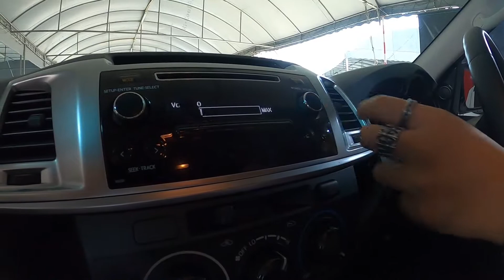รถกระบะ Toyota Vigo มือสอง ปี 14-15 ตัว TRD แต่งพิเศษจากศูนย์ ผลิตจำนวนจำกัด ฟรีดาวน์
(00:27) รายละเอียดรถกระบะมือสอง Toyota Vigo มือสอง ปี 14 ตัว E Prerunner ราคา 459,000 บาท เกียร์ธรรมดา เครื่องดีเซล 2.5 ภายในสีดำ ตัวสุดท้าย ยกสูงจากศูนย์ สภาพ 95% ฟรีดาวน์ผ่อน 8,500 บาท
(00:57) รายละเอียดเกี่ยวกับการจัดไฟแนนซ์
ดูรายละเอียดรถเพิ่มเติมได้ที่

(06:27) รายละเอียดรถกระบะมือสอง Toyota Vigo มือสอง ปี 15 ตัว E Prerunner ราคา 539,000 บาท เกียร์ธรรมดา เครื่องดีเซล 2.5 ตัว TRD แต่งพิเศษจากศูนย์ ผลิตจำนวนจำกัด ออปชั่นเต็ม

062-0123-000 พัตเตอร์

สามารถติดตามรับชมวีดิโอของเราเพิ่มเติมได้ที่
@รถมือสอง5นาที  : รวมวีดิโอรถมือสองดูสั่นจบง่ายรู้เรื่องภายใน 5 นาที

@KitsadaReview  : รวมวีดิโอรีวิวรถยนต์ทุกรุ่นโดยผู้ชำนาญ